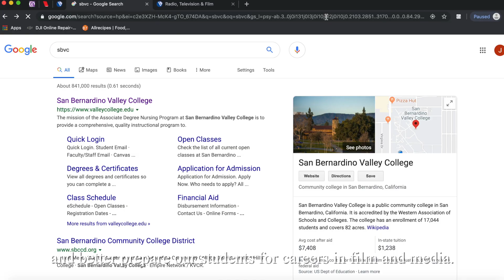SBBVC Teacher Interview - RTVF Program Mission